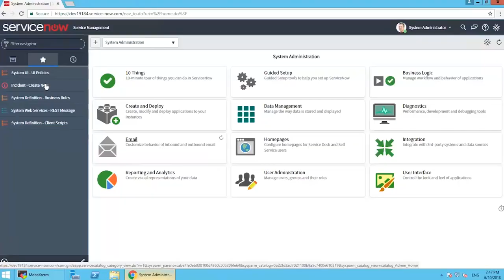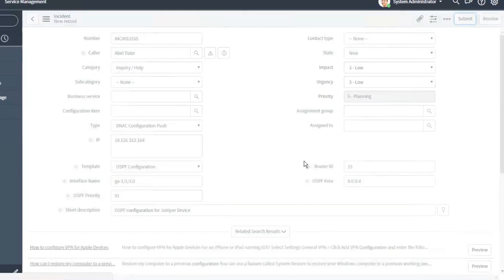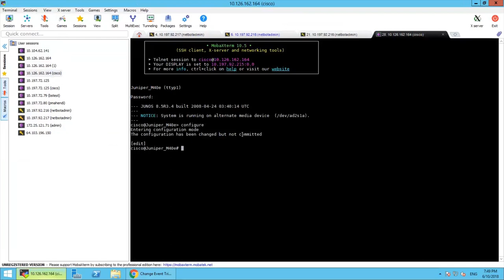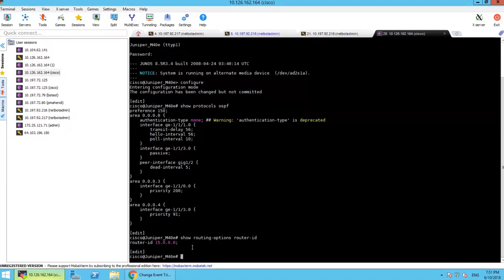HCL and DNA Center open platform - Automated heterogeneous network provisioning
Harmeet Singh, Deputy General Manager & Head of Presales, HCL, says that DNA Center open platform gives partners the ability to create solutions that extend the native capabilities of DNA Center. He shows how HCL has integrated ServiceNow’s ITSM system with their NetBot application to push configuration down into a non-Cisco device using a device pack they built using the SDK provided by DNA Center.